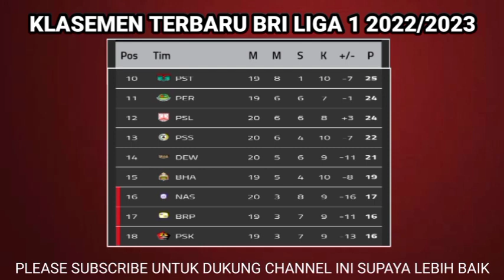Jadwal BRI Liga 1 Hari ini - PSIS vs PERSIB - PERSIJA vs PERSIKABO - Klasemen Liga 1 Indonesia 2023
Bhayangkara FC vs Dewa United
Persita Tangerang vs Persis solo

Madura United vs Persebaya
Persija vs Persikabo

Arema FC vs Bali United
Borneo Fc vs Persik
PSM Makassar vs Rans United

Barito Putera vs PSS Sleman
PSIS vs Persib